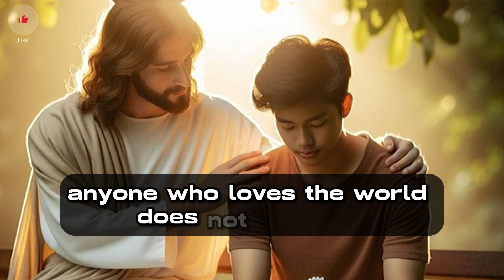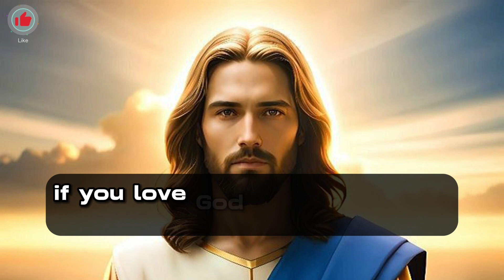✝️ DON'T SKIP MY CHILD |God's message to you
This video talks about the love of God.